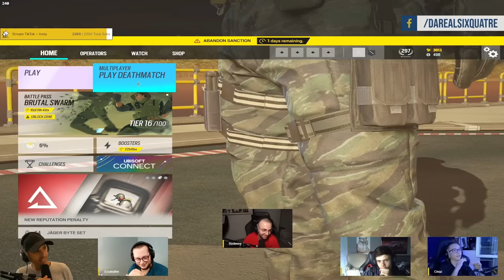Qui est le meilleur ? L' EXAMEN FINAL des HER6S ! 🎓 R6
C'est bientôt la fin des HER6S, l'heure du VERDICT !